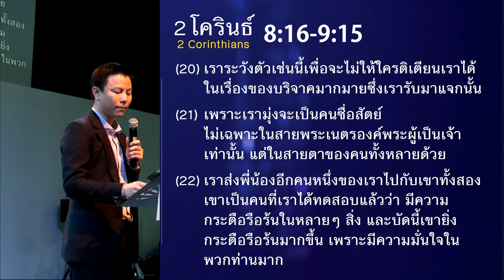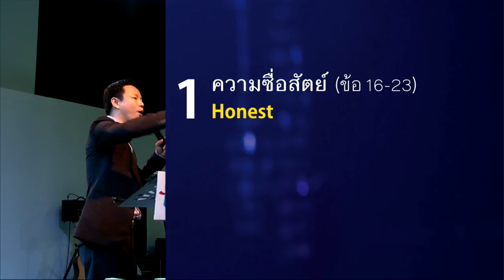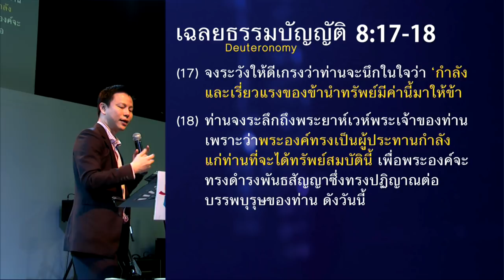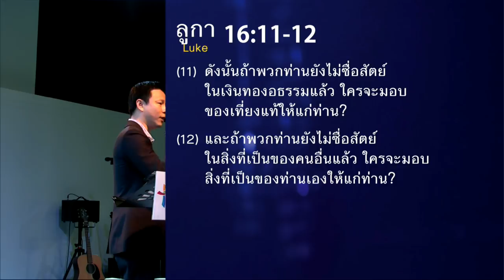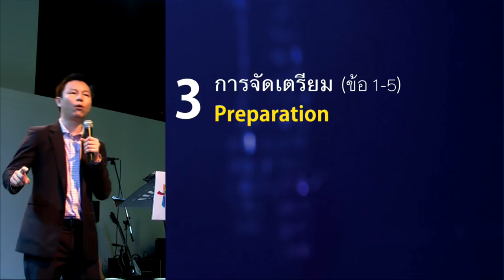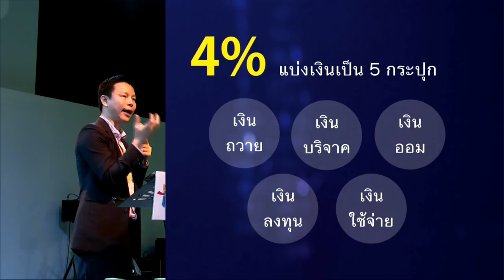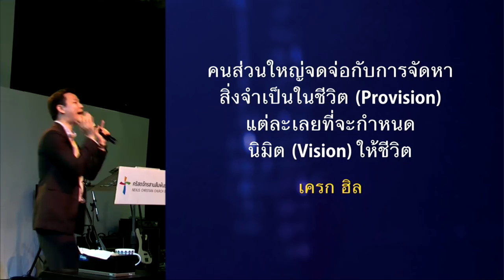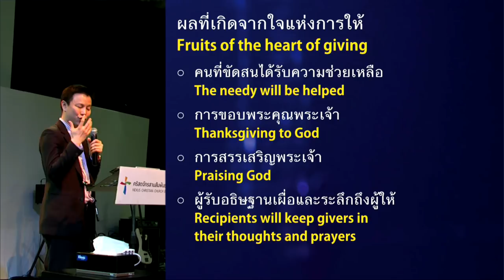คำเทศนา ภูเขาน้ำแข็งของการให้ (2 โครินธ์ 8:16–9:15)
อรรถาธิบาย 2โครินธ์ “เราใช้ชีวิตผ่านสิ่งที่ได้รับ แต่เราสร้างชีวิตผ่านสิ่งที่ให้ออกไป” คำพูดของวินสตัน เชอร์ชิลชี้ให้เห็นว่า ชีวิตถูกออกแบบมาเพื่อจะเป็นผู้ให้ คำสอนนี้จะช่วยสำรวจแรงจูงใจภายในที่ถูกต้องซึ่งขับเคลื่อน “การให้” ของเราแต่ละคน เพื่อเราจะสามารถเป็นผู้ที่ให้ด้วยใจยินดี และรับประสบการณ์ตรงผ่านข้อพระคัมภีร์ที่ว่า “การให้เป็นสุขยิ่งกว่าการรับ”

หัวข้อ :  ภูเขาน้ำแข็งของการให้
ข้อพระคัมภีร์ : 2 โครินธ์ 8.16–9.15

1. ความซื่อสัตย์  (8.16-23)
2. ความรัก (8.24)
3. การจัดเตรียม (9.1-5)
4. ความเชื่อวางใจ (9.6-11)
ผลที่เกิดจากใจแห่งการให้ (9.12-14)
(1) คนที่ขัดสนได้รับความช่วยเหลือ (12ก)
(2) การขอบพระคุณพระเจ้า (12ข)
(3) การสรรเสริญพระเจ้า (13)
(4) ผู้รับอธิษฐานเผื่อและระลึกถึงผู้ให้ (14)